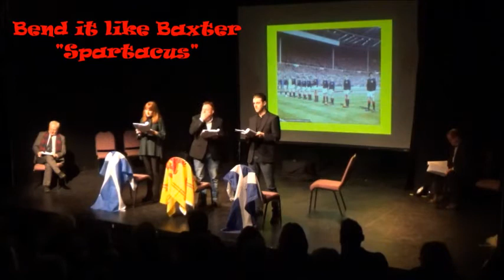Bend it like Baxter - Spartacus